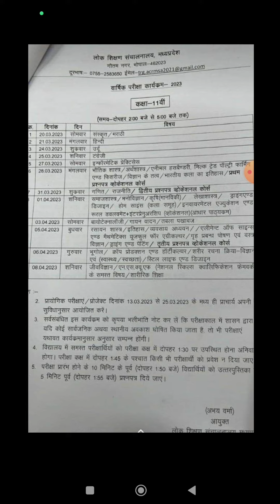mp board class 9th and 11th time table वार्षिक परीक्षा 2023